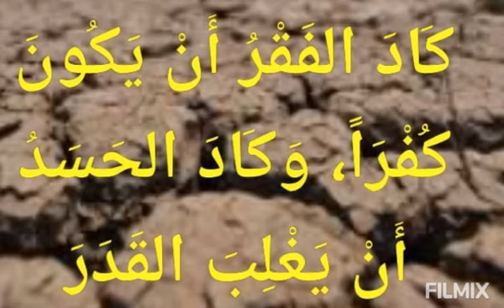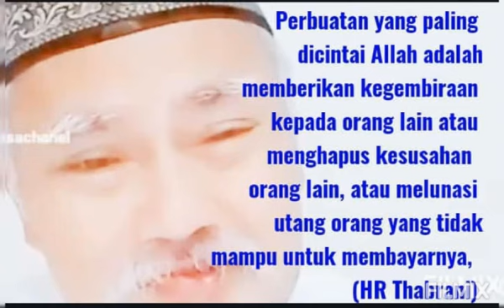Amal Yang Paling Dicintai Allah SWT Saat Resesi Global, waspada Faqir Jadi Kafir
Ustdz Darwono
Pondok Pesantren Budi Mulia
FKH
UGM
Kagama
Kahmi
Kefakiran
Kekufuran
Background
Song
Tak Tega
Melahirkan
Tangis
Memilukan
mengeluh
putus asa
tak tahan
Rhoma Irama
Soneta
Forsa